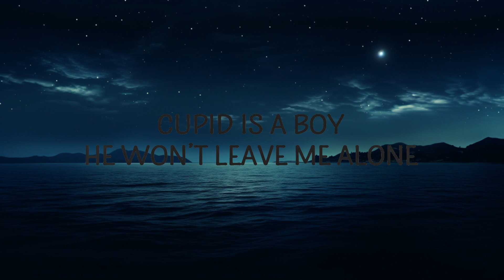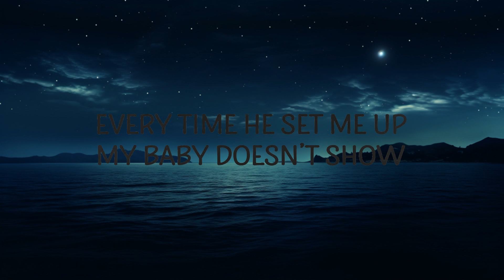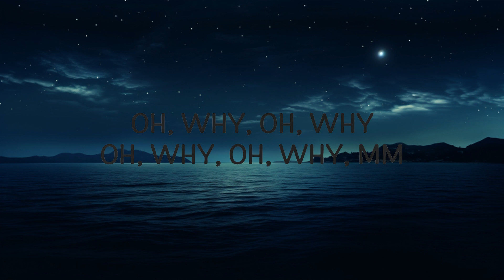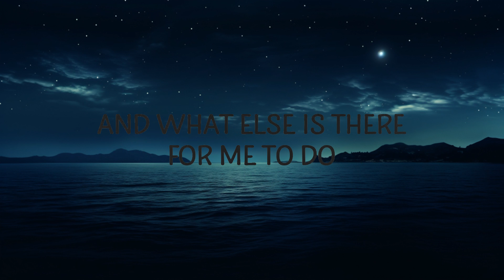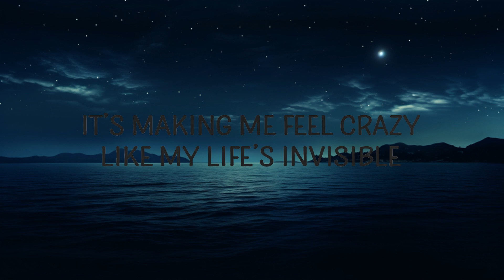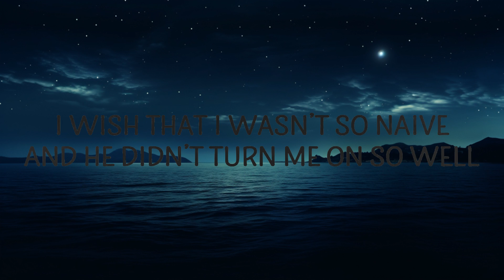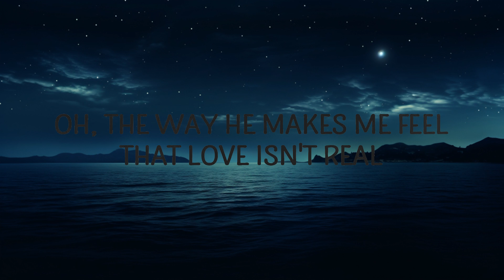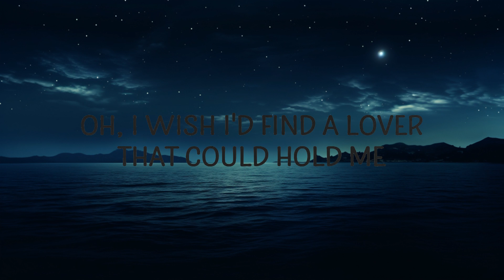FIFTY FIFTY - Cupid (Twin Version) (Lyrics) ft. Sabrina Carpenter | lyrics Zee Music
FIFTY FIFTY - Cupid (Twin Version) ft. Sabrina Carpenter

(Lyrics):
[Intro: Aran]

(Ah, oh)
I wish that I wasn't so naive (Ah-ah)
And he didn't turn me on so well (Ah-ah)
My heartache's a real good melody, oh
(Oh wow, oh wow, oh wow, oh wow)
And what else is there for me to do?
I gave him one chance, I gave him two
But "third time's the charm" ain't always true

[Post-Chorus: Sabrina Carpenter, All]
Ah, oh

Cupid is a bully, he won’t leave me alone
Every time he set me up, my baby doesn't show
It's makin' me feel crazy like my life’s invisible
Good thing when I cry, I look so cute and beautiful

[Chorus: FIFTY FIFTY, Sabrina Carpenter, All, Aran, *Sio*]
I gave a second chance to Cupid (Cupid, ah)
But now I'm left here feelin' stupid (So stupid, babe, mm)
cupid,cupid fifty fifty,cupid lyrics,cupid remix,cupid twin version,
fifty fifty cupid,cupid sabrina carpenter,cupid fifty fifty lyrics,

Lyric video for Cupid (Twin Version) by FIFTY FIFTY on Cakes & Eclairs lyrics channel.